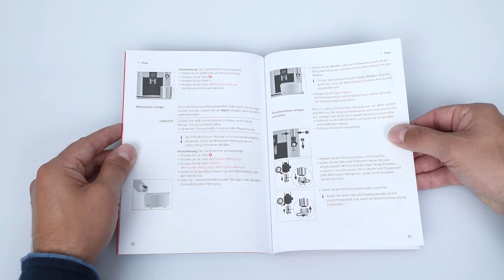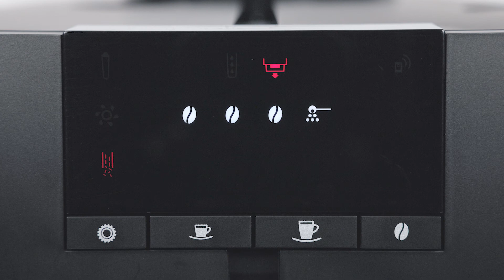JURA ENA 4 - Gerät entkalken